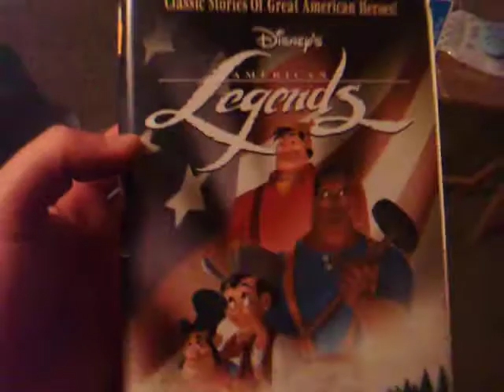DSCF8290.AVI legends clamshell review